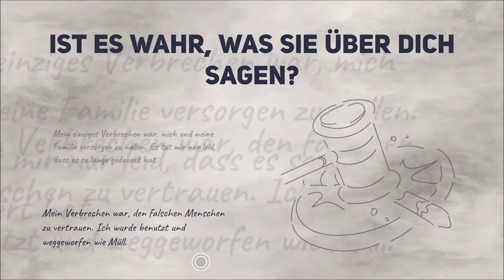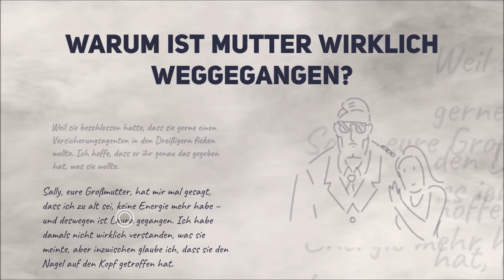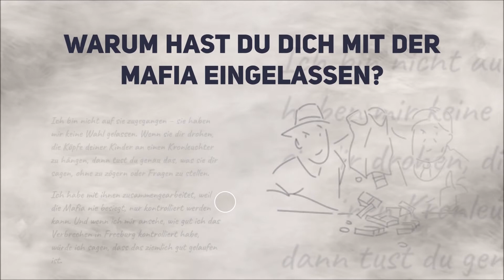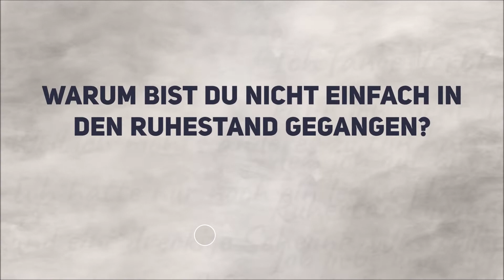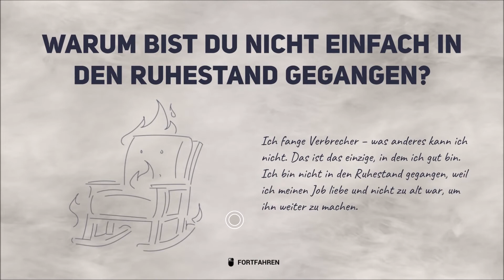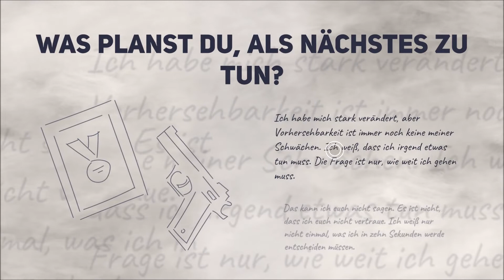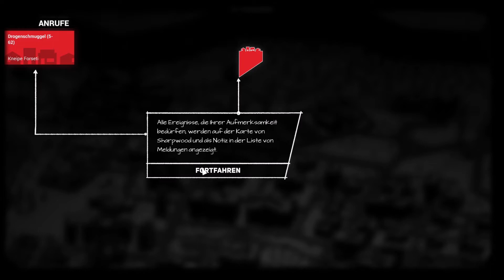Wir landen unschuldig im Knast! // This is the Police II // Folge 2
Woher sollten wir DAS wissen?!?